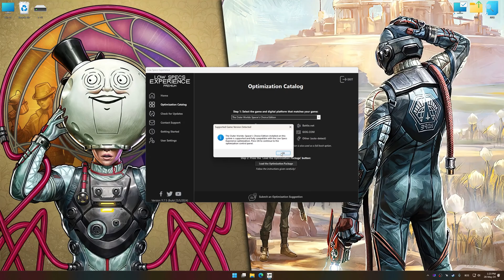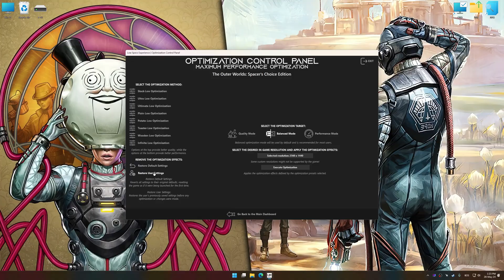The Outer Worlds + Spacer's Choice Edition | How to Get Maximum FPS Boost and Fix Lag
This Maximum FPS Boost guide for The Outer Worlds and The Outer Worlds: Spacer's Choice Edition shows you how to increase and maximize frame rates, fix lag, reduce stutters, and improve overall performance using the Maximum Performance presets in Low Specs Experience.

⏱️ Timestamps

00:00 Before vs After Optimization
00:40 Optimization Guide
02:05 Additional Gameplay Footage